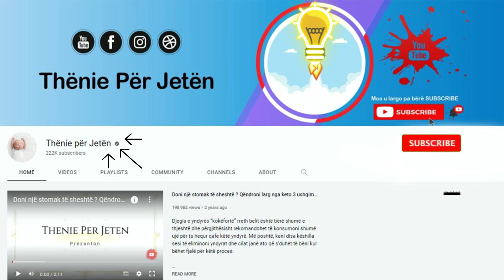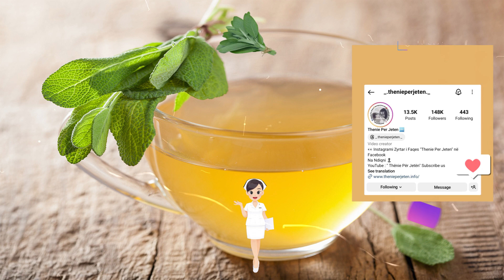Kura natyrale me Sherebelë që ka habitur edhe mjekët me efektin që ka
Kur temperaturat kanë luhatje drastike, gjithmonë shoqërohen me raste në shtim të të prekurve me grip dhe me të ftohur. Grupmoshat më të prekura janë fëmijët dhe të moshuarit. Në të tilla raste, shpesh  antibiotikët nuk janë zgjidhje pasi kanë edhe efekte anësore. Ndaj ju këshillojmë një përzierje shumë efikase për të qetësuar kollën, për të ringjallur organizmin dhe për më shumë energji.

When temperatures have drastic fluctuations, they are always accompanied by increased cases of flu and colds. The most affected age groups are children and the elderly. In such cases, antibiotics are often not a solution as they also have side effects. That's why we advise you a very efficient mixture to calm the cough, revive the organism and for more energy.